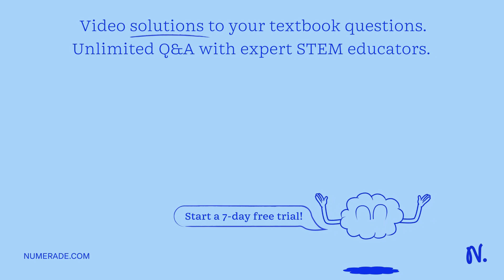Hypothesis and prediction about mitotic index of plants and animals. Statement that supports hypo/p…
Hypothesis and prediction about mitotic index of plants and animals. Statement that supports hypo/pred. Explain possible reasons for this result, why is higher or lower in plants vs animals cells?